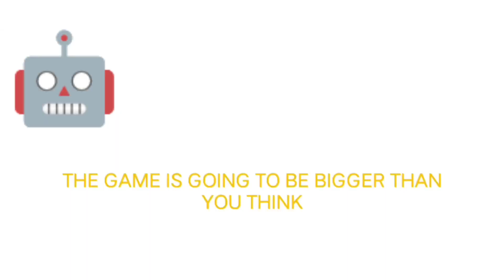HORRORVERSE HINTS, GARTEN OF BERRY CHERRY 3 GAMEPLAY PART, A NEW PROJECT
THE WAITING TIME IS OVER HORRORVERSE: THE MALL HINTS. TAKE A LOOK IN GARTEN OF BERRY CHERRY 3 PUZZLES AND AREAS. FINALLY! DISCOVER A NEW PROJECT.